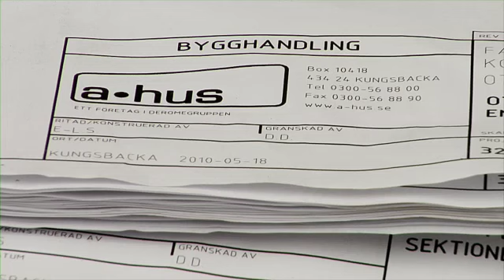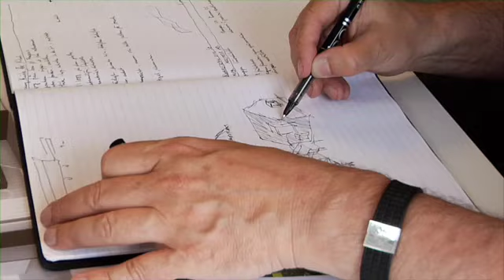One Tonne Life - In english